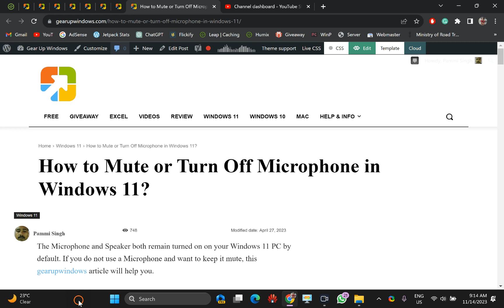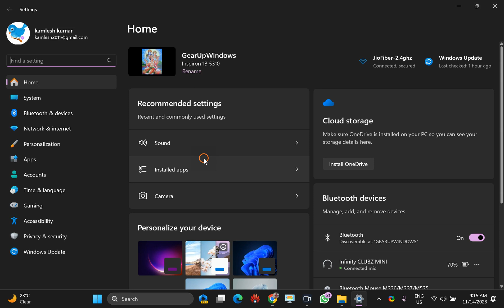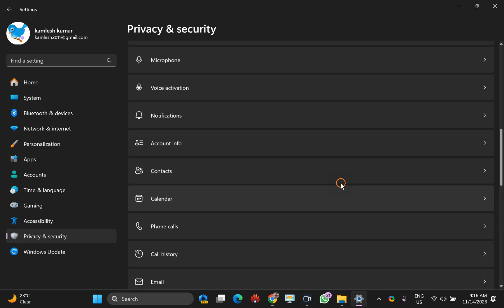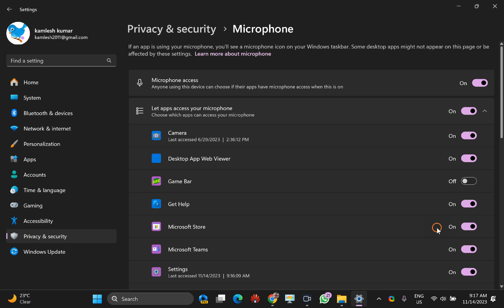How to Mute or Turn Off Microphone in Windows 11 | GearUpWindows Tutorial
Title: Mastering Windows 11: The Ultimate Guide to Muting Your Microphone

Description:
🔇 Welcome to GearUpWindows! In this comprehensive tutorial, we'll show you the ins and outs of muting or turning off your microphone on Windows 11. Whether you're a seasoned tech enthusiast or a newcomer to the Windows world, we've got you covered.

In this step-by-step guide, we'll walk you through various methods to mute your microphone, ensuring you have full control over your audio settings. From the basics of using the system tray to advanced settings in the Windows Sound Control Panel, we'll explore every avenue to help you achieve seamless muting.

🎤 Learn how to mute your microphone during video calls, conferences, or whenever you need a moment of privacy. Discover quick shortcuts, handy tips, and tricks to make the process efficient and stress-free.

🖥️ GearUpWindows is your go-to source for mastering Windows 11, and this tutorial is no exception.

Drop your questions and suggestions in the comments below, and let's Gear Up Windows together!